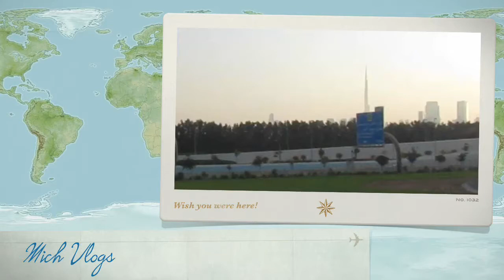Michk Vlogs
Simple tour with me. Starting soon